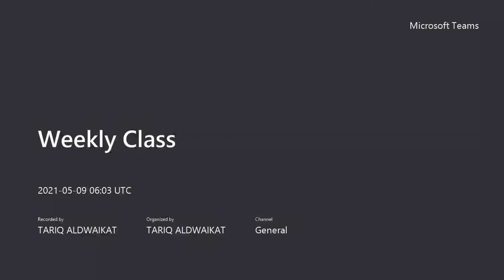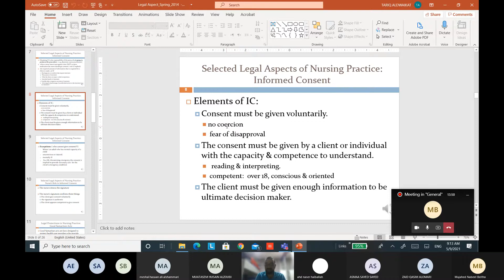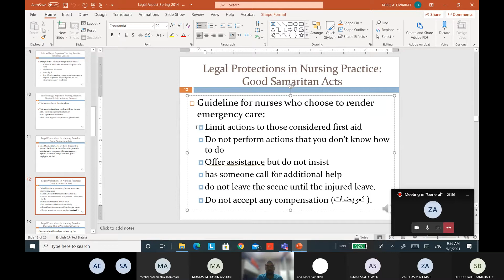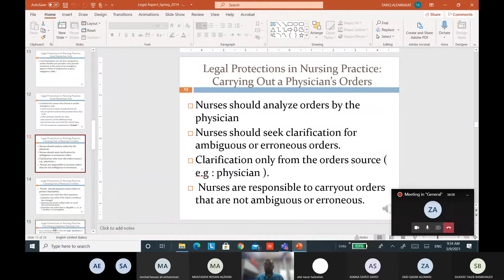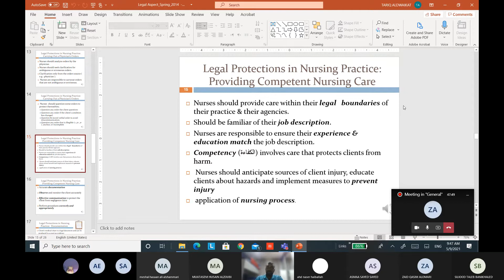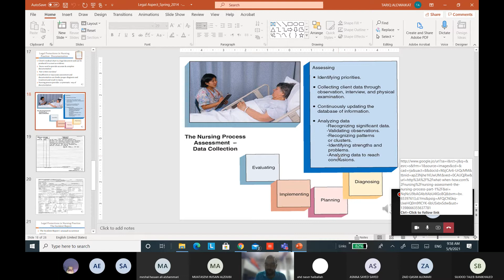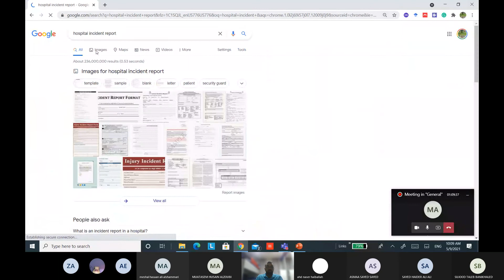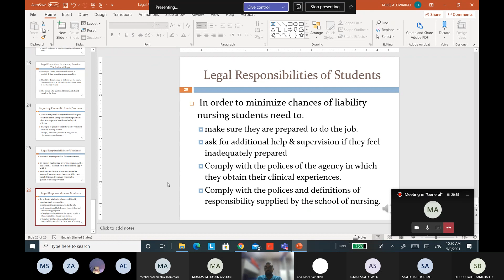Legal Aspects of Nursing Practice